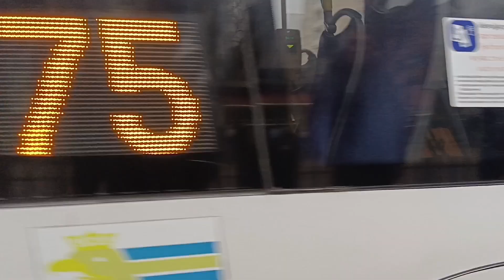Filmowanie autobusów w SZCZECINIE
cześć 👋👋👋